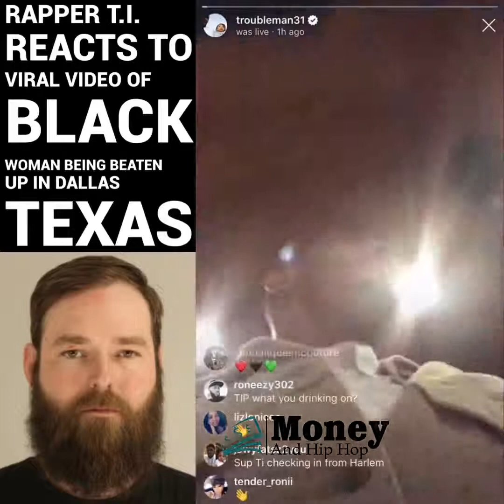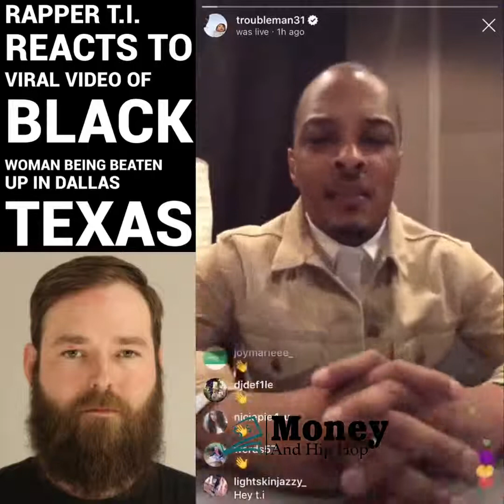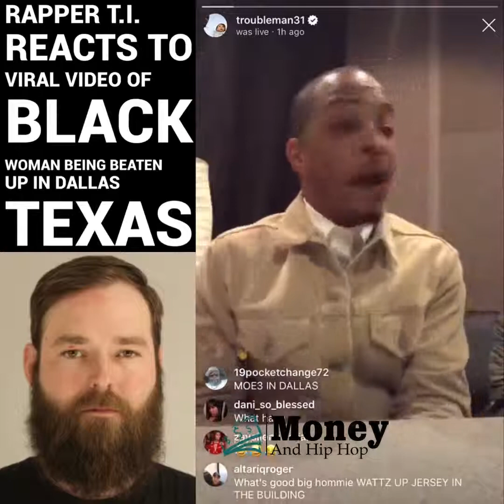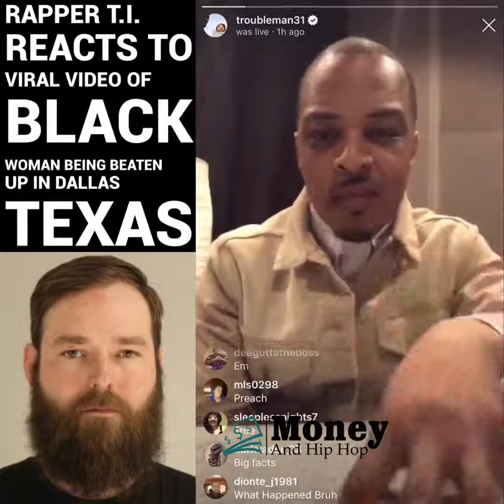TI Is PISSED over Attack Of Black Woman By White Man In Dallas!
- TI is questioning all the self proclaimed "gangsters"